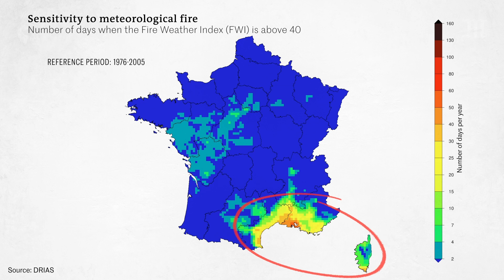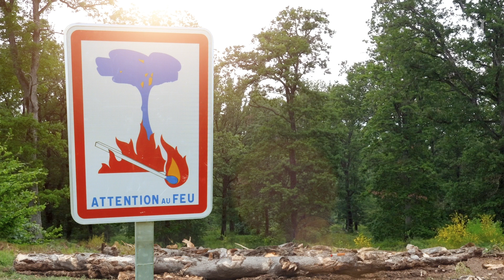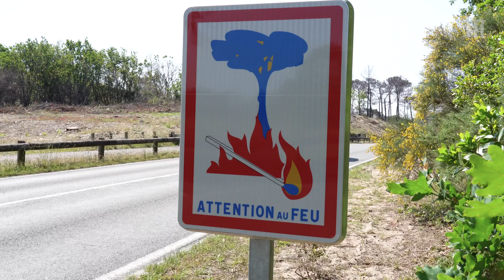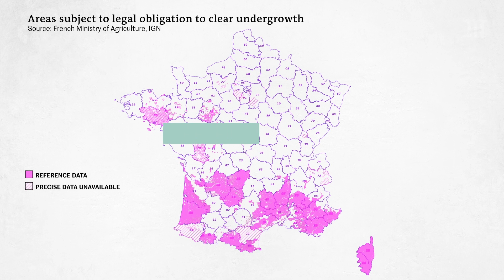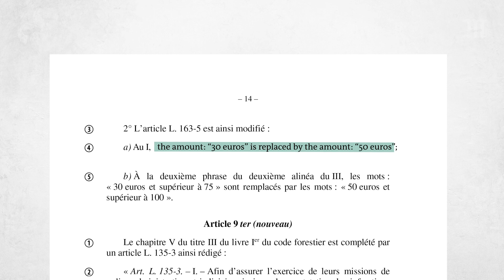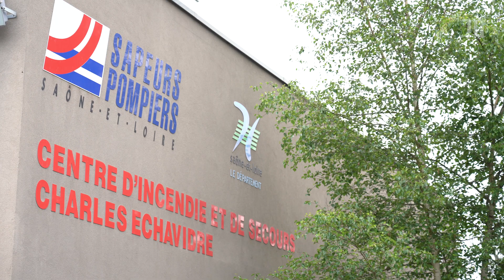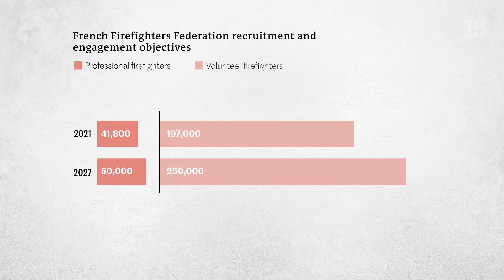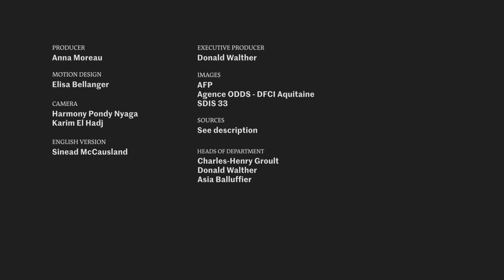Climate change: Is France prepared for more forest fires?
Fires burned 72,000 hectares of forest in France in 2022, seven times the annual average for the last ten years. Faced with this worrying surge in the number of fires and a shortage of firefighters, many regions are having to rethink their approach.

In southwestern France's Gironde region, a department accustomed to the risk of wildfire, 32,000 hectares burned last year. The severity of the fires can be blamed on their intensity, having broken out simultaneously, and a precautionary culture that has diminished among farmers and the general public. The situation is all the more worrying in that, with climate change, the risk increases as the years go by.

In Gironde, as well as in regions where the risk of fire has long been infrequent, the 2022 wildfires raised awareness. From forest management to resources deployed to firefighter training and public awareness... How is France planning to protect its forests from the risk of fire?

For more of our coverage on French and international new, culture and opinion, visit our